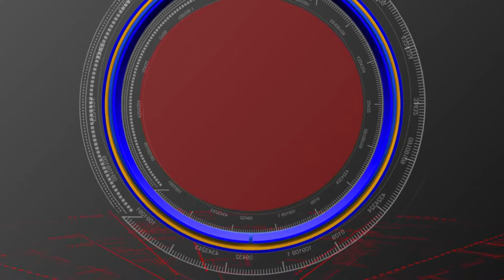JAMMIKUNTA// SRI VENKATESHWARA SWAMY DEVALAYAM LO SRAVANA MASA POOJALU// S90 NEWS CHANNEL